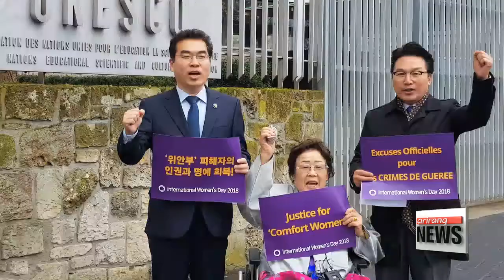90-year-old former sex slave victim Yi Yong-su shares her story at French Parliament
프랑스 의회서 눈물 떨군 위안부피해자 이용수 할머니

  Marking International Women's Day,... a Korean victim of Japan's wartime sexual slavery,   Yi Yong-su, was at the French Parliament in Paris on Thursday,... to share her emotional, yet shocking story to French lawmakers and government officials.
  Among those listening to the 90-year-old's tearful testimony,... were two Korean-adoptees -- a lawmaker and a former Senator.
After her visit to the French Parliament,.. Grandmother Yi held a one woman protest in front of the UNESCO headquarters in Paris,... to protest the agency's delay in listing sex slave records on its "Memory of the World" register.